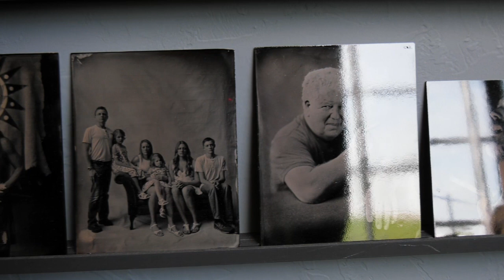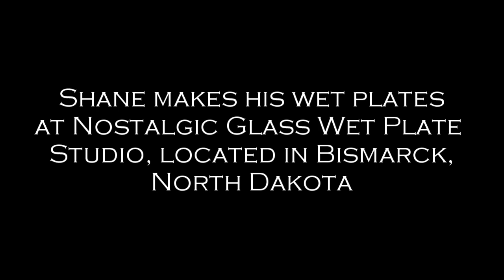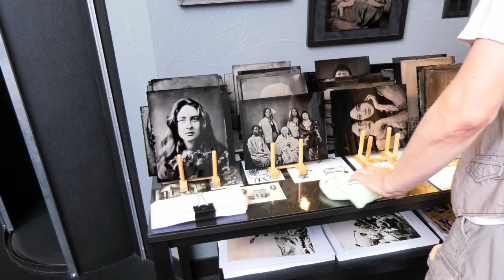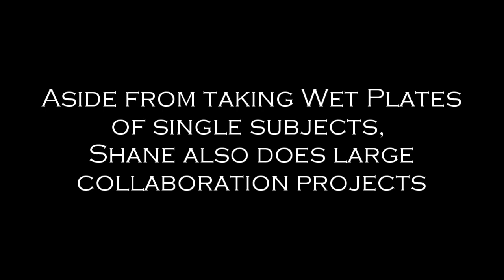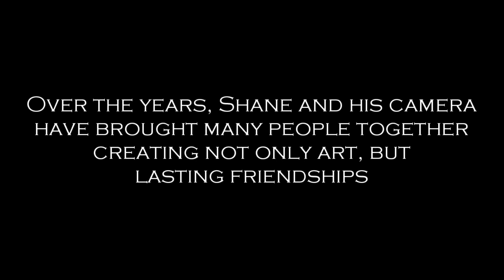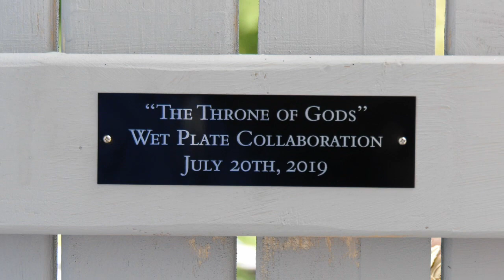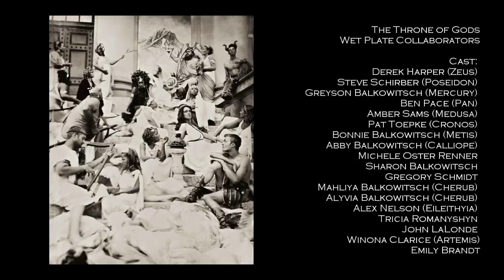Shadowcatcher : Shane Balkowitsch Wet Plate Collodion Photography by Phillip Litton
A look into the art and life of Shane Balkowitsch

Filmed and edited by Phillip Litton